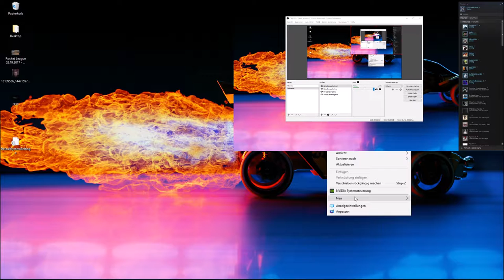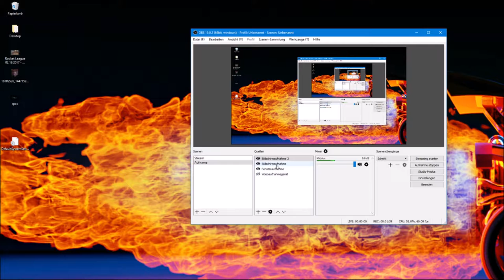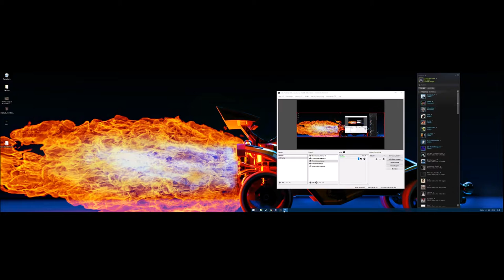Nvidia Graka Couch Co-op Multiscreen Tutorial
2 Bildschirme aber keine Ahnung wie man Rocket League auf 2 einzelnen Bildschirmen lokal zockt ? Hier ist die Antwort !

Social Media meinen Clan von Death Gamer